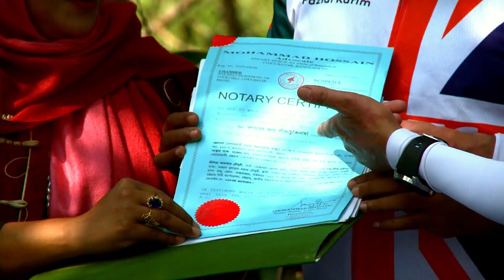Tour De Bangladesh: Day 3 (Cox's Bazar)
TOUR DE BANGLADESH: COX'S BAZAR

See what the TeamMC cyclists got up to on day 3 of TourDeBangladesh as they cycled through Cox's Bazar and also visited the permanent shelter for street children that Muslim Charity is establishing in Ramu.

Want to do it next year? Then register your interest here for TourDeBangladesh #2021 and we will update you once applications open